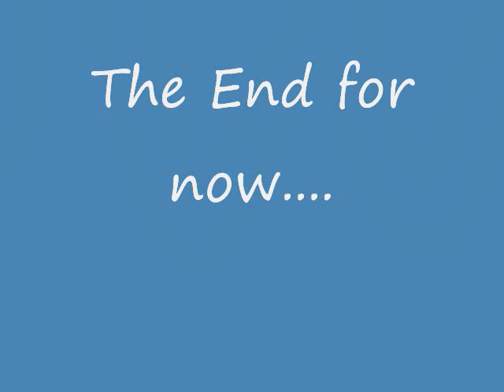Vizsla Dance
Our Vizsla Riley and his friend Sadee love each other and are quite entertaining!